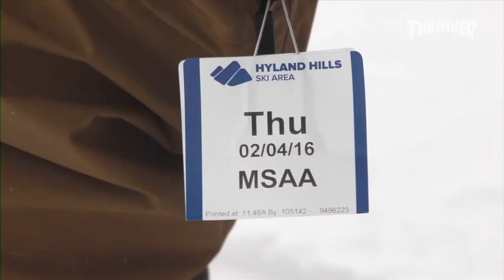super cool hyland edit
Hyland has a fun park!  Check out the boys Craig Cameron,Jake Olson Elm, Danimals, Tommy Gesme, Andy Latterner, Matt Boudreaux, Andy Pearson, Billy Bottoms, Jake Moore, and Justin Fronius!